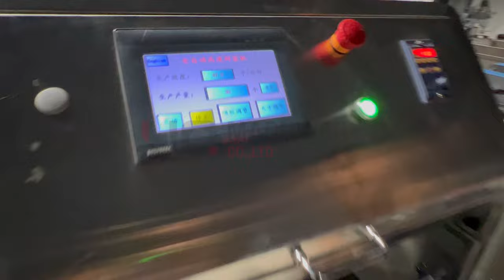automatic carton box sealing machine|YQ machinery hot melt gluing equipment UK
advantage:
1. The material selection of the whole machine meets the requirements of environmental protection, the food grade standard is adopted for the appearance treatment of the whole machine, and stainless steel is used as the equipment component in a large area;
2. The transformation is convenient and fast. The new adjustment position is changed to symmetrical hand wheel adjustment, which reduces the difficulty of machine adjustment;
3. Fully enclosed structure, simple and stylish appearance;
4. All key components will be imported components;
5. Optimize power consumption, in line with the new concept of energy saving;
6. Simple operation, high efficiency and low investment cost.

Features of hot melt glue sealing machine
Compact structure, stable performance and simple operation. Double frequency conversion control, the bag length is set and cut immediately, no need to adjust the air travel, one step in place, saving time and film. Imported electrical appliances, touch-type man-machine interface, convenient and fast parameter setting, fault self-diagnosis function, and fault display at a glance. High-sensitivity photoelectric eye color mark tracking makes the sealing and cutting position more accurate. Independent PID control of temperature, better suitable for coating of various materials. Positioned stop function, no sticking to the knife and no film. The rotating system is simple, the work is more reliable, and the maintenance is more convenient. All control is realized by software, which is convenient for function adjustment and technical upgrade

Technical parameter of hot melt glue sealing machine:
★　 Production speed: 40-60 boxes/min
★　Box specifications: (length x width x height mm) (80-300)x(50-200)x(15-120)
★　 Installed power: 2.4kw (220v 50Hz)
★　Air source: 0.4Mpa 0.3⒊/min
★ 　 equipment dimensions (length x width x height m) 1.44x0.85x1.5
★　Equipment weight: about 0.4 tons

◆ Applicable to all kinds of tissue paper, biscuit packaging color box and other glue sealing.
◆ It integrates electrical and automatic control of production and operation is easy and simple.
◆ The key working parts are made of stainless steel.
◆ Adopt hot melt seal.

  ‣‣ wechat / whatsapp / phone no. ► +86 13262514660